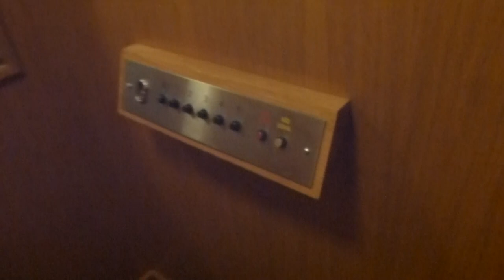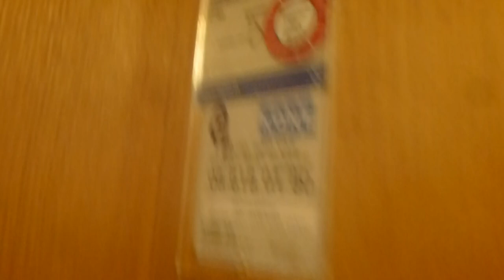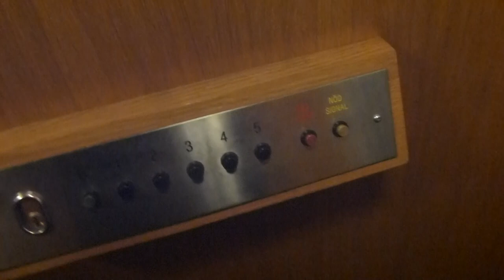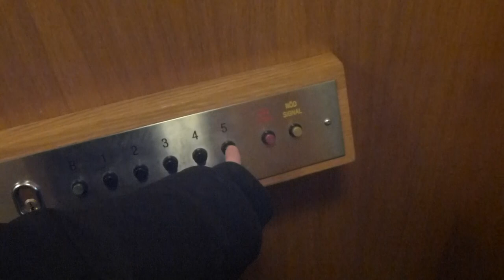Classic Graham Brothers Traction elevator, With new cab @ Jungfrugatan 64